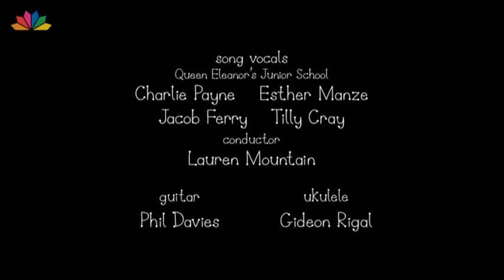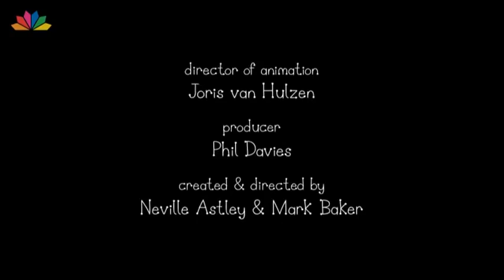68 Μπεν και Χόλυ Ο Κύριος Ελφ πάει διακοπές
68 Μπεν και Χόλυ Ο Κύριος Ελφ πάει διακοπές